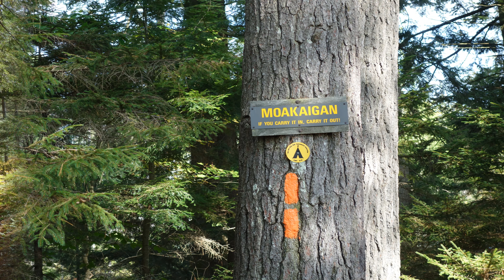Massawepie Slide Show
A slide show of images from my canoe camping trips in the Massawepie Easement.